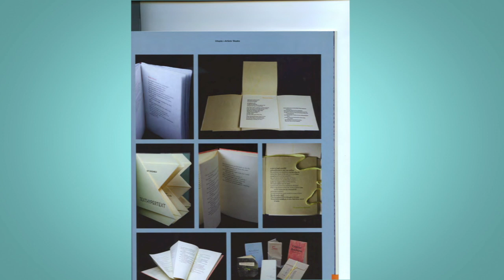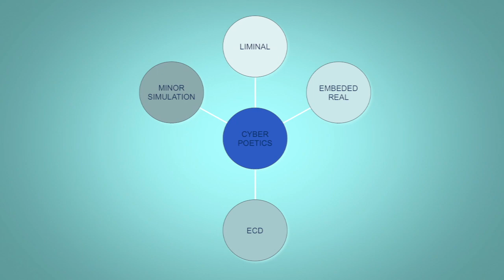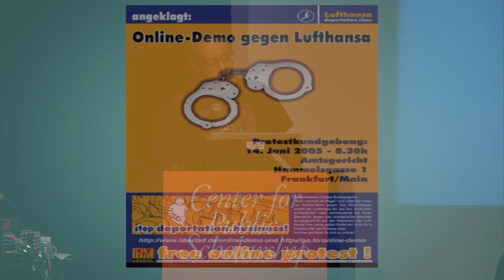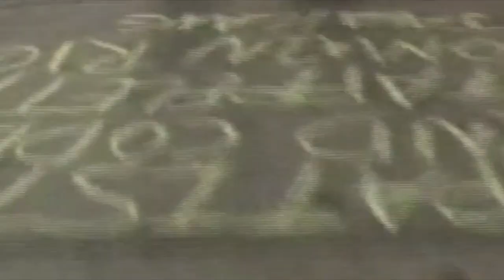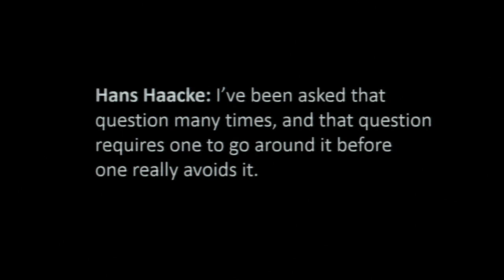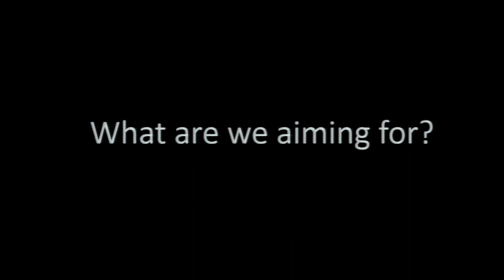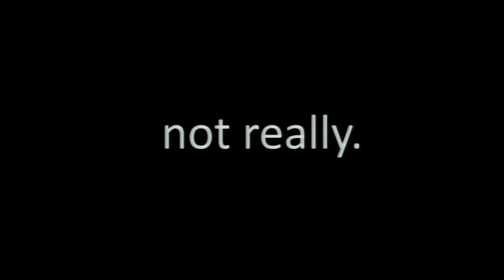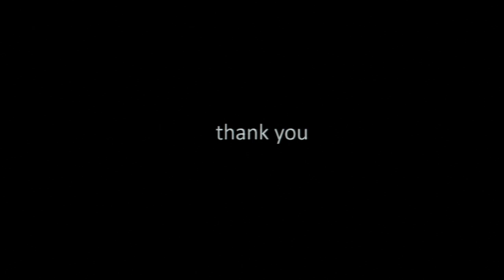The Fear of Art: Activist Art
The Center for Public Scholarship at The New School presents a public conference on The Fear of Art. Featuring speakers Arien Mack, Ricardo Dominguez, Stephen Buncombe, and Suzanne Nossel.

Artists are imprisoned and exiled. Art continues to be banned and destroyed. This is evidence of the power of images to unsettle, to speak truth to power, to question our cherished cultural norms and our ideas about what is sacred. Join artists, scholars, and museum directors to discuss the power of art and the importance of advocating for art, artists, and freedom of expression.

The conference has been made possible with generous support from Agnes Gund, The Andy Warhol Foundation for the Visual Arts Ford Foundation ArteEast and Larry Warsh.

Thursday, February 12, 2015 at 10:00 am to 7:30 pm